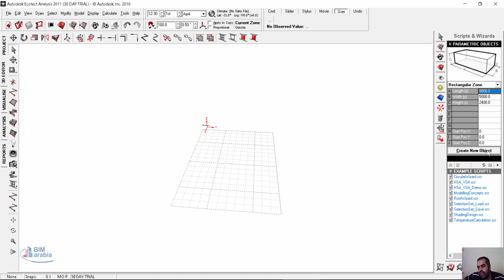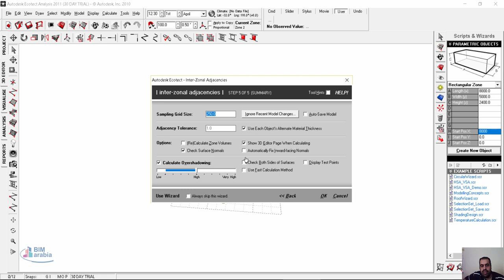15 ecotect inter zonal